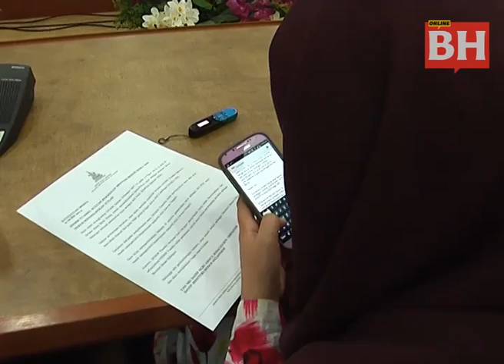Sultan Selangor perkenan Khalid kekal